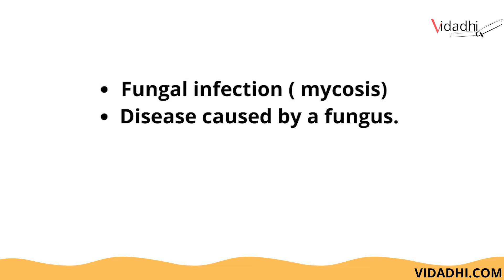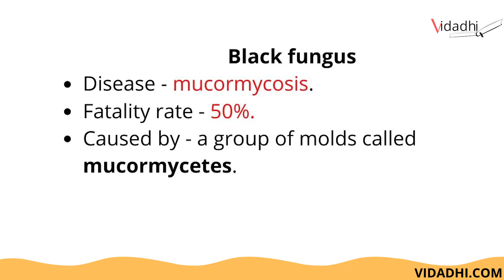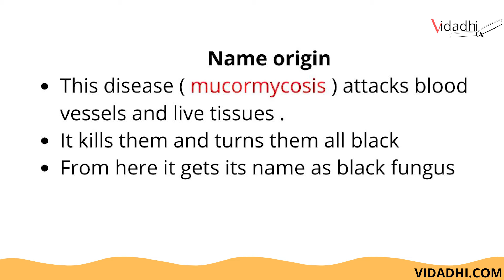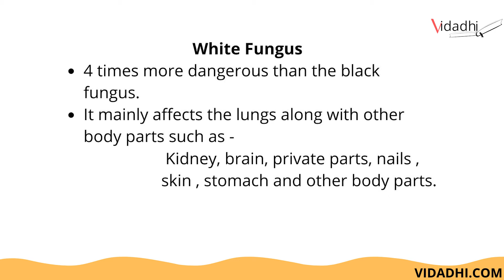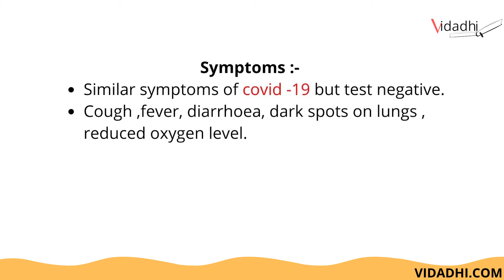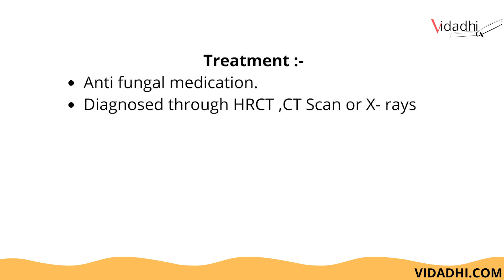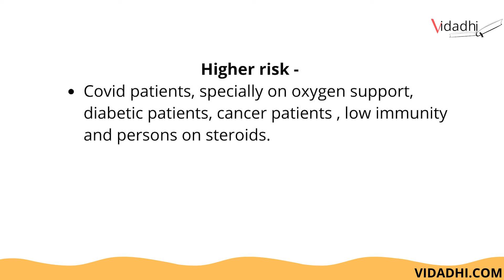white fungus a viral disease - important topic in hindi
Income tax rules eased now you can pay more than Rs 2 lakh in cash for Covid treatment